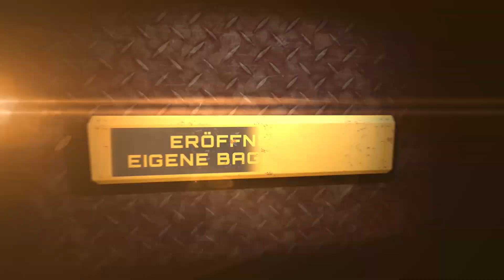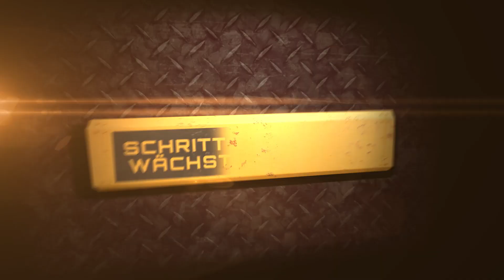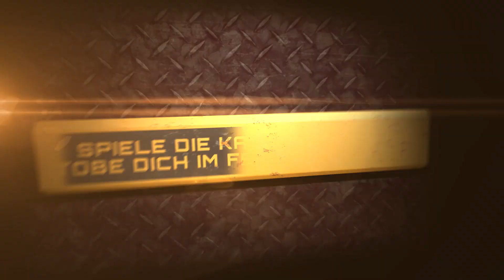Dig it! Der Bagger-Simulator - offizieller Trailer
Dig it! Der Bagger- Simulator - Gibt es dir einen Kick mit einer Vielzahl PS-starker Bagger, Bulldozer und Trucks Erde zu bewegen? Suchst du gerne das Gefühl von Power, welches dich durchströmt, sobald der harte Stahl der Schaufel sich in den Boden eingräbt und du trotzdem die volle Kontrolle behältst? Dann eröffne in „DIG IT! Der Bagger Simulator“ deine eigene Baufirma und tauche mit realitätsnah modellierten Profi-Fahrzeugen in die atemberaubende Welt des Baggerns ein!